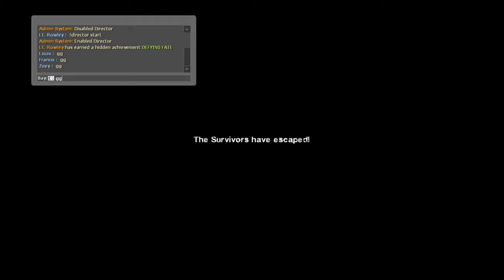Left 4 Dead 2 | The Sacrifice (All Endings) Updated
The Sacrifice (DLC)
Chapters:
"Port"
• 00:00 The Sacrifice (It's Your Funeral)
• 00:33 Valve Ending - Normal
• 01:05 Valve Ending - Secret
• 02:42 Valve Ending - Detour
• 04:26 The Sacrifice (It's Not Your Funeral)
• 04:47 Rebirth Ending - What If
• 06:23 Rebirth Ending - Skip Fate
• Coming Soon (Nobody Go To Safe You)
"Docks"
• 08:29 Boat Ending - Hero Francis
"Barge"
• Coming Soon